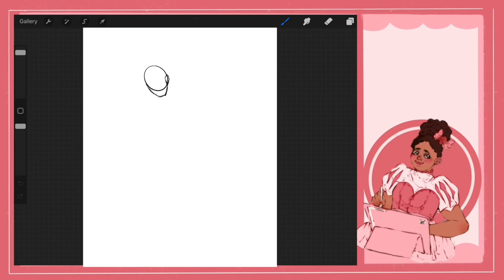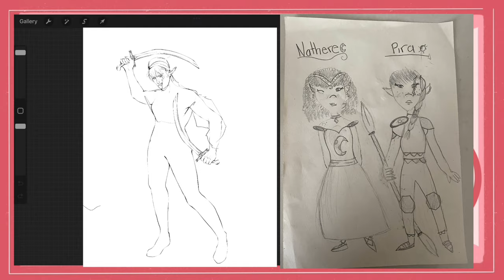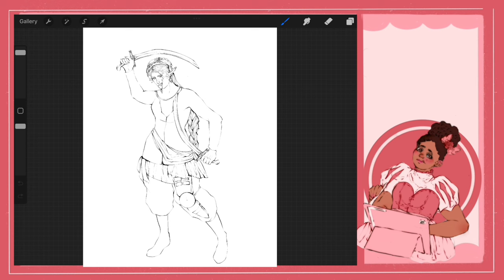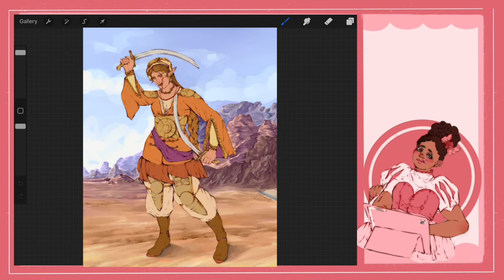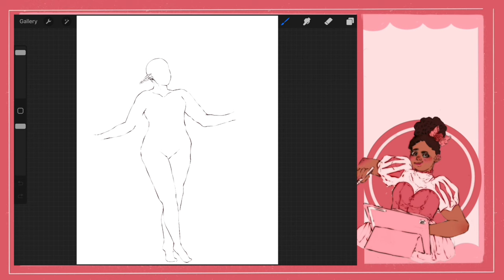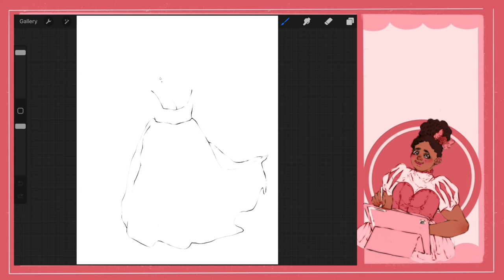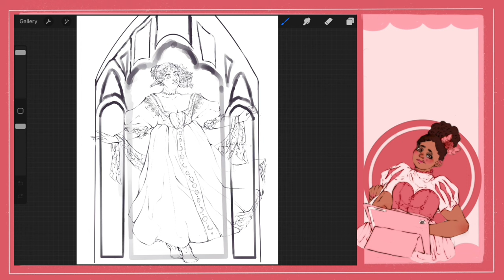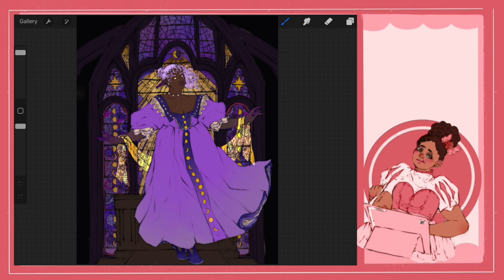RE-DESIGNING MY MIDDLE SCHOOL OCS 🌙☀️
Amber • VYEN
Amber